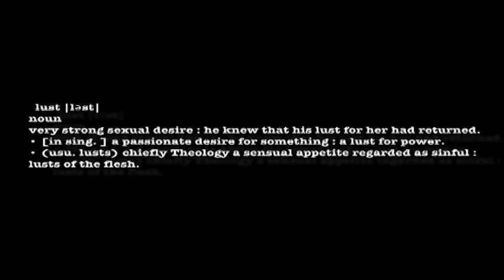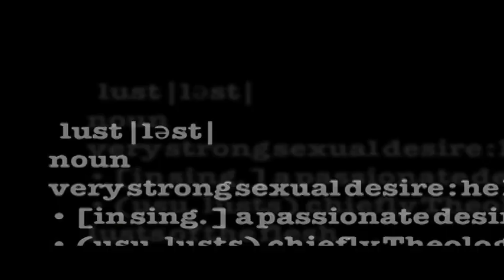LUST trailer.mov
Trailer for "LUST" from the episodic series "GUILTY AS SIN". Edited by STACY PARRISH